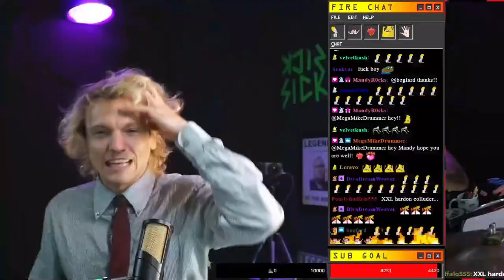DUCKBOY - XXL hardon collider | Office Drummer [First Time Hearing]